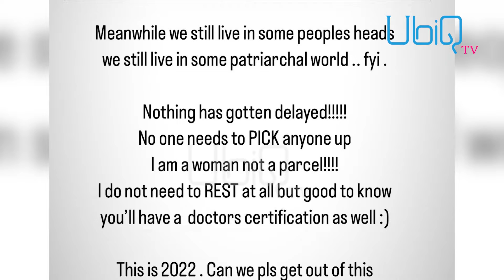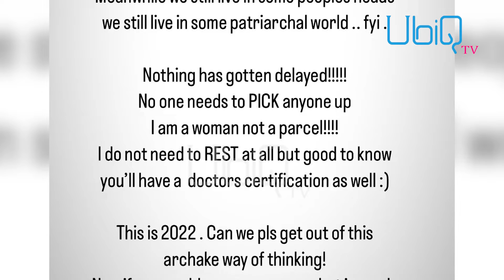Alia Bhatt ਨੇ Trollers ਨੂੰ ਦਿੱਤਾ ਕਰਾਰਾ ਜਵਾਬ ਕਿਹਾ,"ਮੈਂ ਔਰਤ ਹਾਂ ਕੋਈ Parcell ਨਹੀਂ" | UBIQ TV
Alia Bhatt , Trollers , Bollywood Actress , Bollywood News , ubiqtv